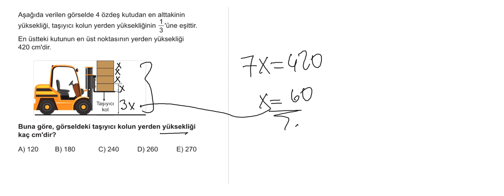12.BÖLÜM SAYI KESİR PROBLEMLERİ 4.KUR SORU 3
12.BÖLÜM SAYI KESİR PROBLEMLERİ 4.KUR SORU 3